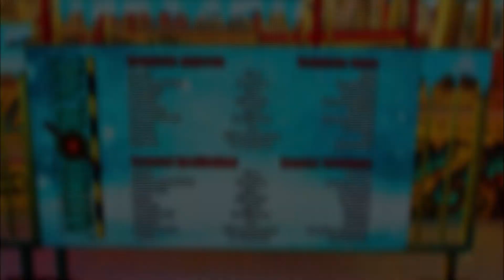Willy Ordelmans "Airborne" KMG Speed 32, winter wonderland - hyde park, London 2021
on and off ride footage of this titan of a machine at winter wonderland in London 2021